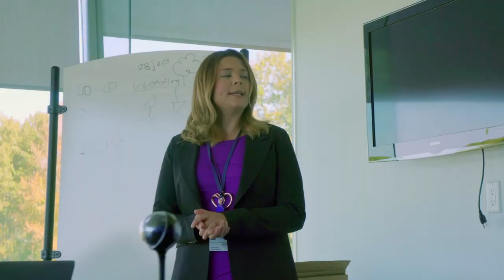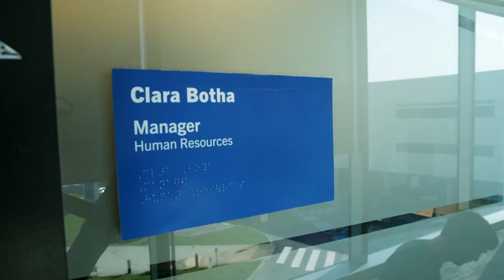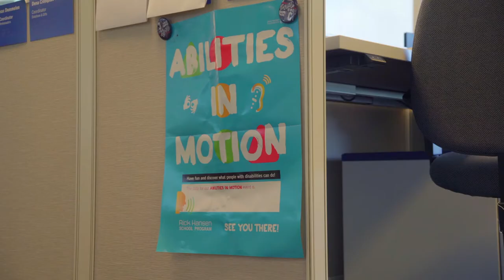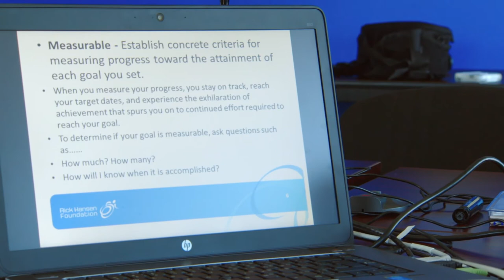Human Resources Manager (Episode 98)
Viviana talks to a human resources manager at a non-profit organization and finds out that this career involves being a jack of all trades. Her roles range from hiring staff and helping employees advance in their careers to “teaching leaders to be better leaders.”